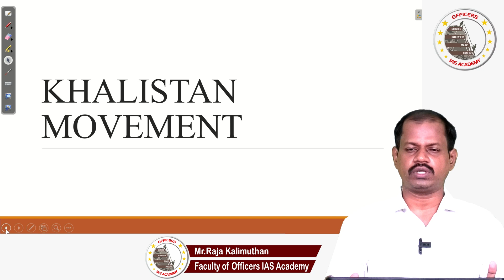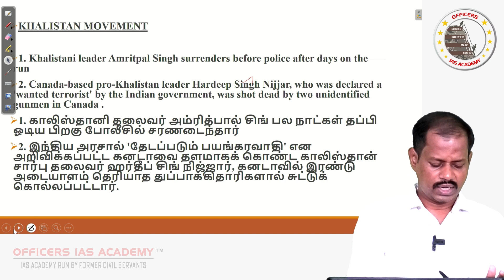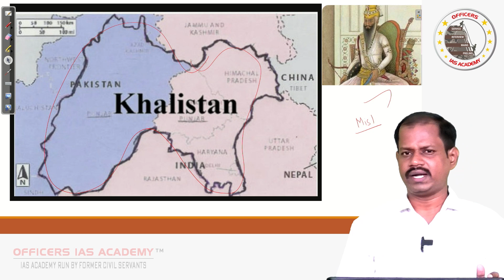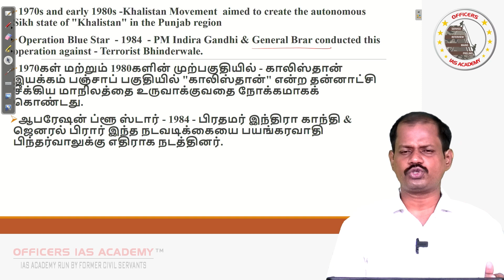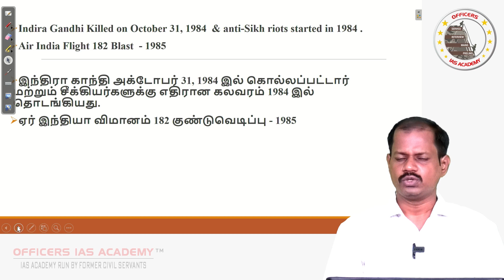Khalistan Movement | India & Canada | Current Affairs | Mr. Raja Kalimuthan | Officers TNPSC